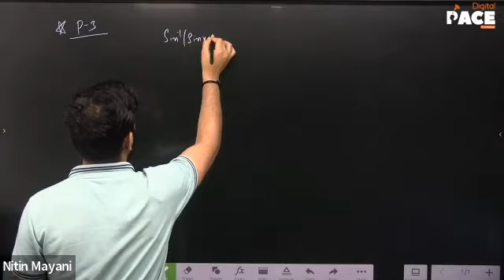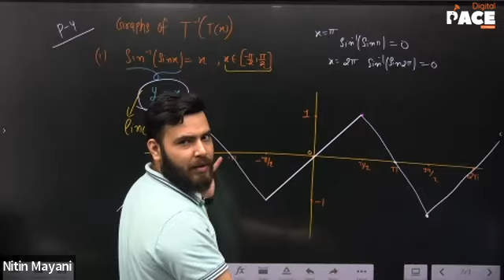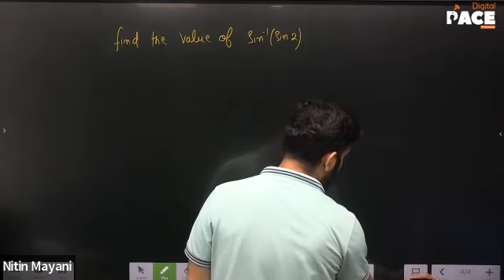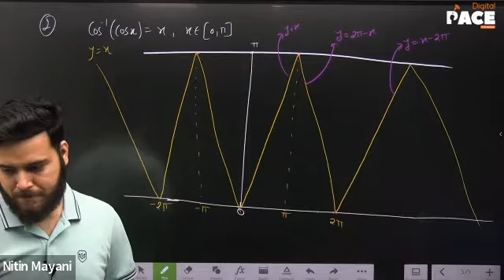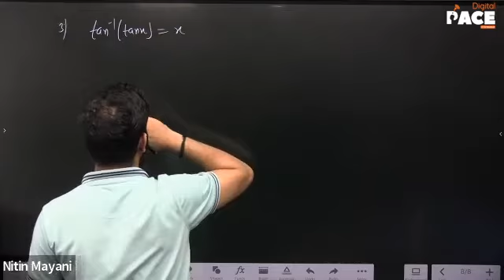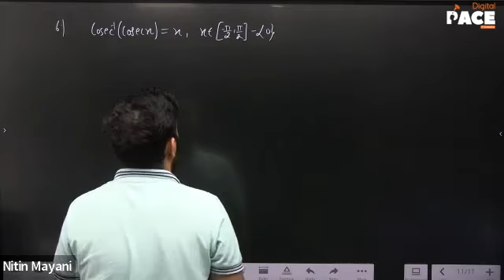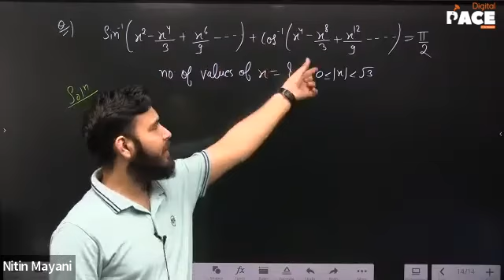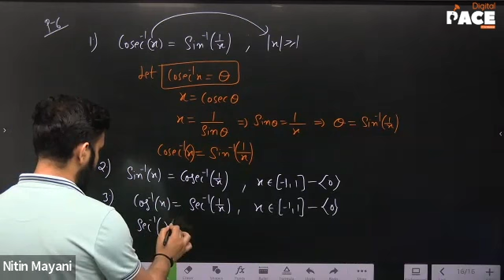Super 40 | Maths | Inverse Trigonometric Functions | Lec-3 (05/08/2022)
Faculty : NT